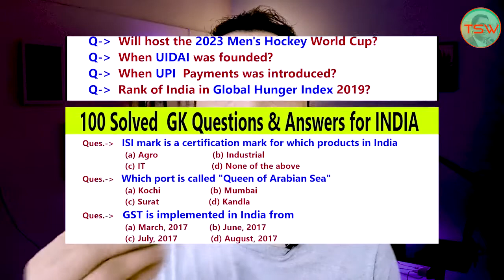What are the Reused contents to Avoid Rejection اردو हिंदी 2021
if your channel Rejected due to Reused contents then watch this before reapplying. what is reused content policy and repetitious content policy of Google AdSense program. When you apply for monetization and your channel get under review then YouTube checks for Community guidelines violations and Google AdSense program policies. If you your channel is found to be involved into any of the above violations then your channel cannot be monetized. in this video I have explained how to use other videos on your channel without reuse content violation and repetitive content violation.
If you want to know what are the five things YouTube checks before monetizing your channel you can watch my video